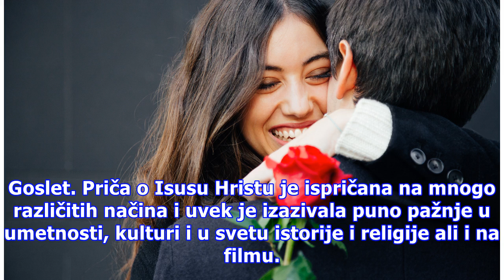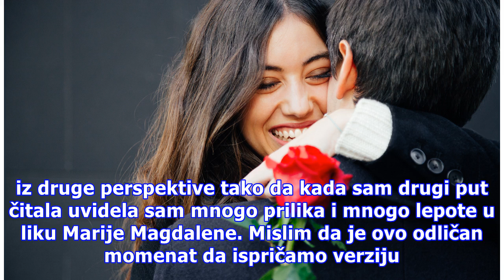Vodimo vas u bioskop: Pogledajte film “Marija Magdalena”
Film MARIJA MAGDALENA na autentičan način prikazuje snažnu i inspirativnu ljudsku priču o jednoj od najmisterioznijih, neshvaćenih duhovnih ličnosti u istoriji čovečanstva. Ovaj biografski film, rađen po motivima iz Biblije, prikazuje Mariju (Runi Mara), mladu ženu u potrazi za novim načinom života.